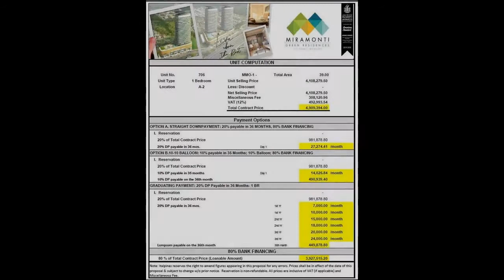Affordable Condominium at Sto Tomas Batangas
Number of Bathrooms: 1
Unit Size: 28 sqm.
Unit/Floor Number: 704
Tower: 1